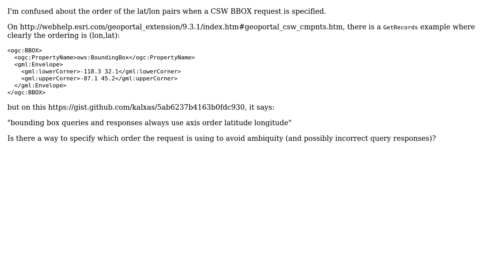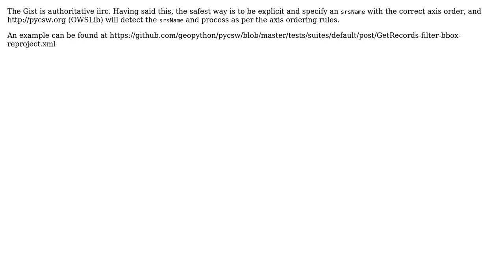GIS: How do I specify the lon,lat ordering in CSW bounding box request? (2 Solutions!!)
GIS: How do I specify the lon,lat ordering in CSW bounding box request?

With thanks & praise to God, and with thanks to the many people who have made this project possible! | Content (except music & images) licensed under CC BY-SA | Music | Images & others | With thanks to user tomkralidis user Rich Signell and the Stack Exchange Network Trademarks are property of their respective owners. You are responsible for your own actions.